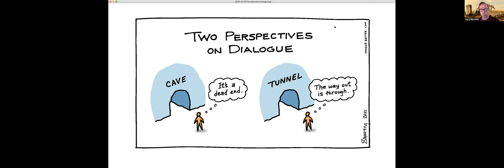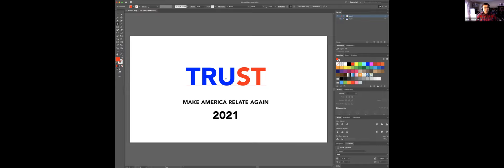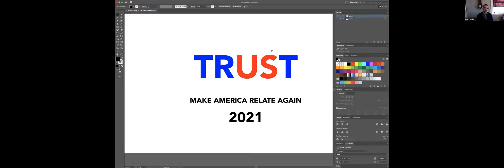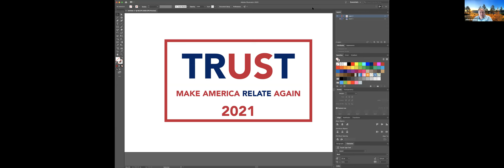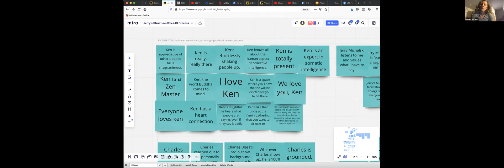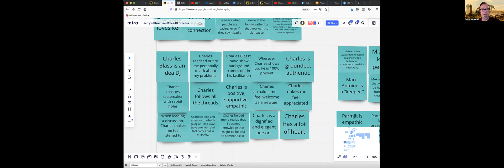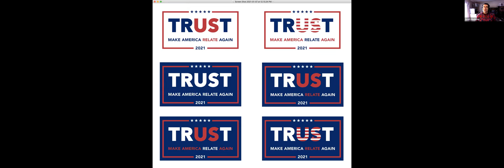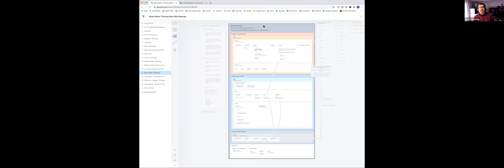2021-01-07 Open Global Mind Call (day after US Capitol stormed)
Amazingly, we managed to talk about other useful and fascinating things besides the assault on Congress.